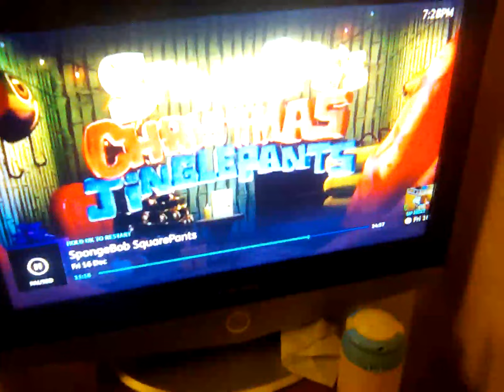16 December 2022